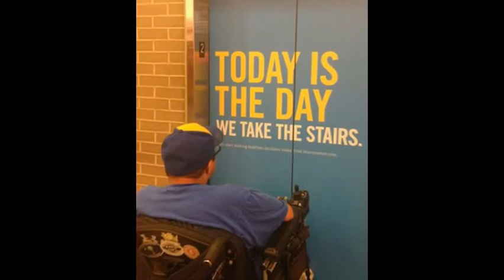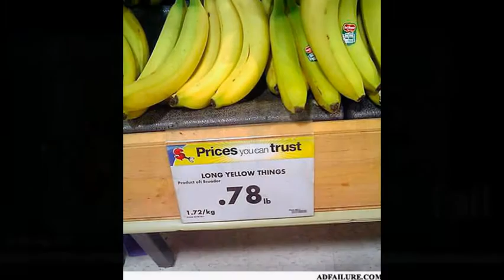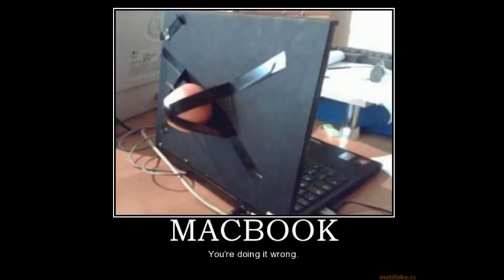People Failing.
I DO NOT OWN THESE PHOTOS .